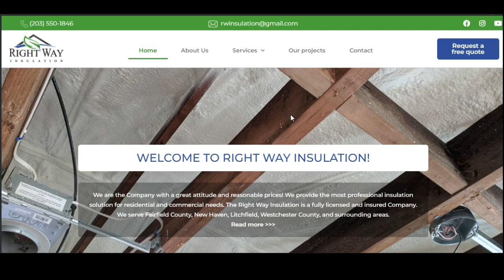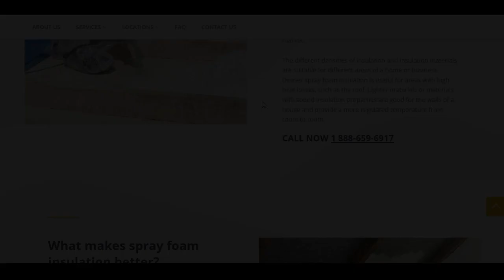Right Way Insulation